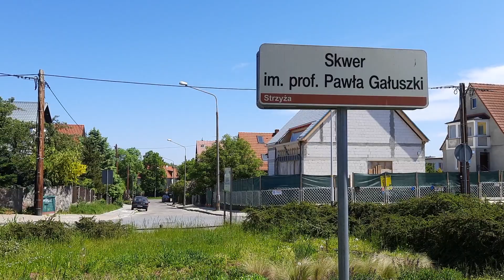Skwer Pawła Gałuszki w Gdańsku Strzyży, 5 czerwca 2021 roku